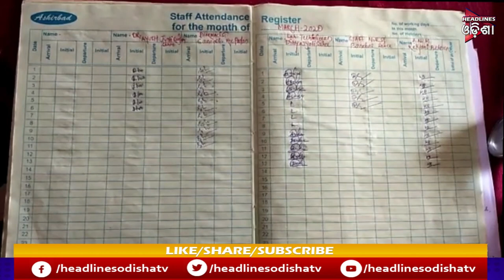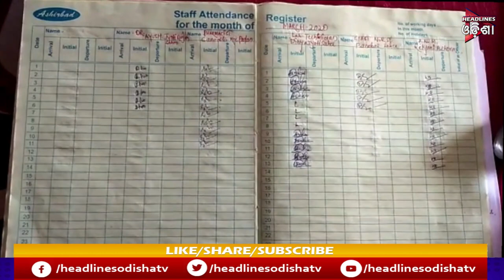କଳାହାଣ୍ଡି ରେ NGO ଙ୍କ ଦବଙ୍ଗ ଗିରି ...